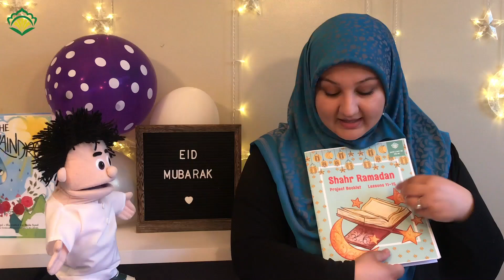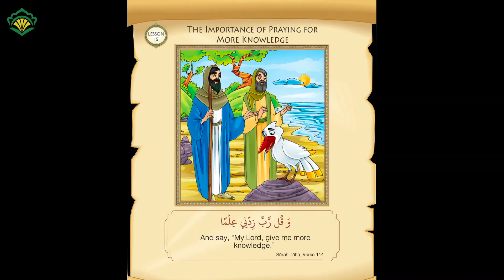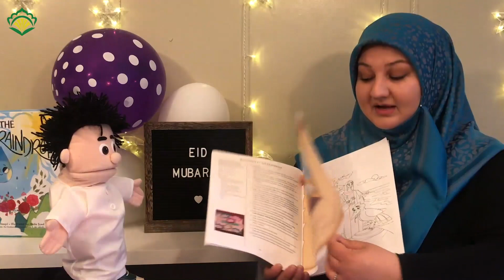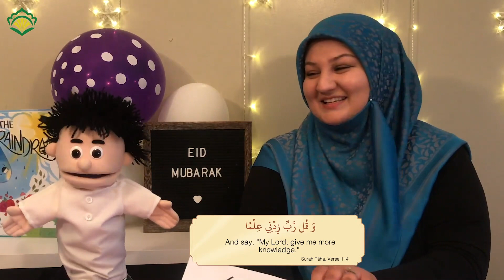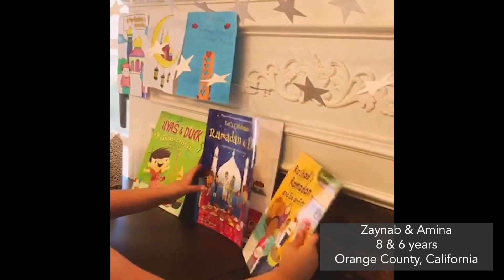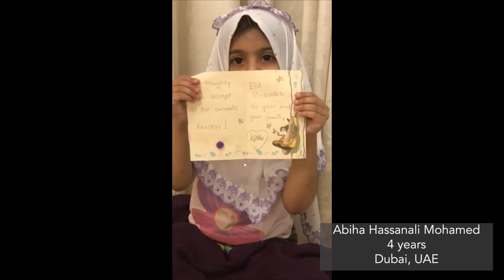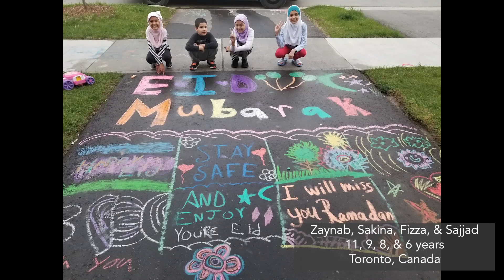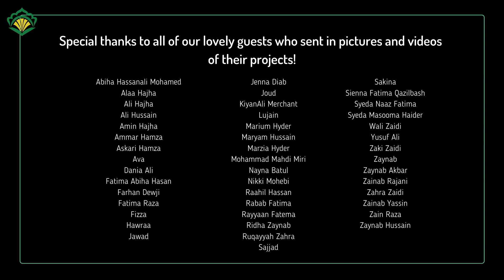The Ramadan Show - Episode 31: Eid Special Part 2- Farewell Fun!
Salāmun ʿAlaykum! Join Mrs. Nazeera and Amir as we bid the blessed month of Ramadan farewell with our final Eid episode, featuring your eidathome videos from around the globe, the last lesson, raffle prizes and more! Don’t miss it!

Become a monthly donor for our Kisa Kids Qadr Campaign and help us reach our goal of gaining 150 monthly donors this Ramadan!

Lessons and activities from the 2020 Shahr Ramaḍān Project Booklet:
Purchase the booklet on Amazon
We highly encourage parents to have lessons and materials ready beforehand so children can follow along!

Seeds Within is an Educational Consulting Organization dedicated to the training of educators and parents in best practices and holistic approaches in child-rearing and educational excellence. We offer one-on-one parent and educator consulting, workshops, professional development training, and coaching.

Nazeera Salak is the founder of Seeds Within. Her educational background includes a Master of Education degree with a specialization in Curriculum and Instruction, a graduate certificate in School Management and Leadership from Harvard University Graduate School of Education,  a multiple-subject pk-12th grade teaching credential, and a Bachelor’s degree in Psychology. Nazeera is also a Certified Positive Discipline Trainer, Parenting Coach, and Classroom Educator.